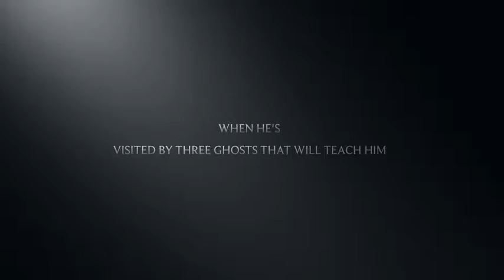A Christmas Carol